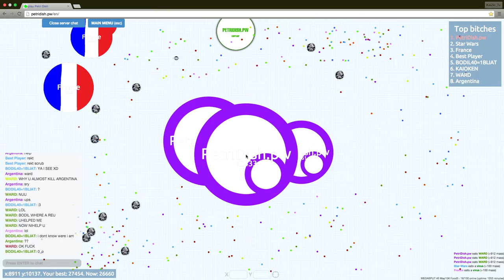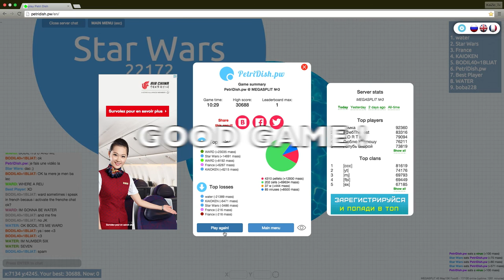Petri Dish│Mega Split│22.000 Mass ?!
Agar.io mods - méga split FFA #1

première vidéo de PVPSwap sur le serveur EpiCube.

••► Ip : play.epicube.fr

Merci pour vos likes, vos commentaires et tout le reste ! ♥